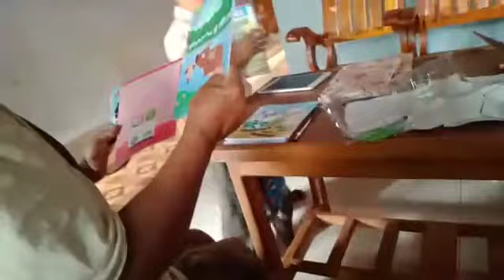Tole buka kado ulang tahun,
Buka kado ulang tahun